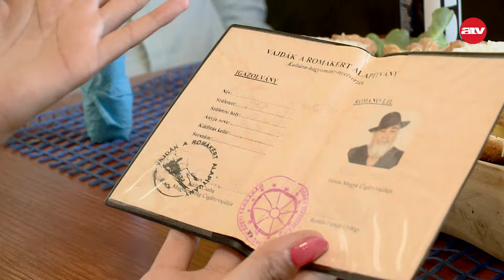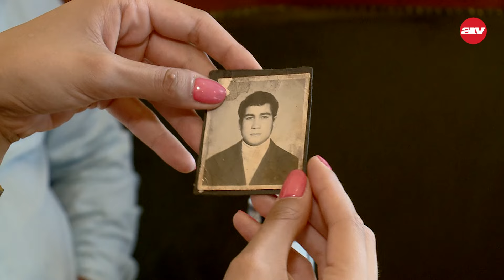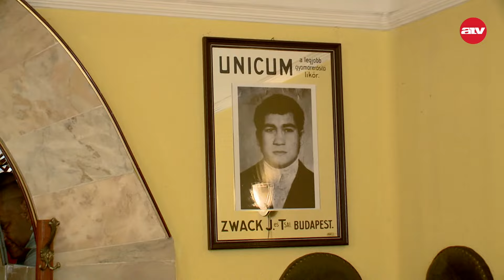A Heti Naplónak nyilatkozott először a most megválasztott cigánykirály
Vízhordófiúként kezdte annak idején a frissen megválasztott cigánykirály, aki TV stábot először engedett be gyöngyösi házába, de megmutatta nekünk azt a kriptát is, amit a szüleinek épített. Ahogy mondja: ő nem a fényűzést keresi, hanem rendet akar tenni a társadalomban. Török Réka riportfilmje Pati Gyuszi cigánykirályról.

MÉGSEM PATI GYUSZI AZ IGAZI CIGÁNYKIRÁLY?  -